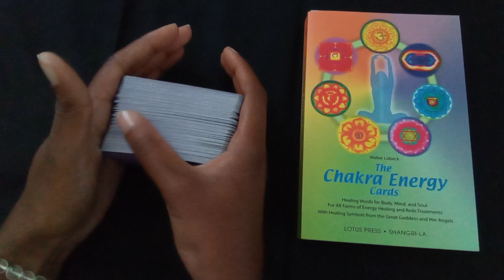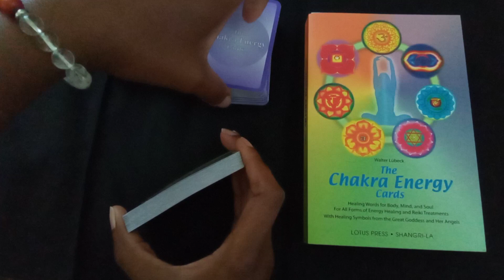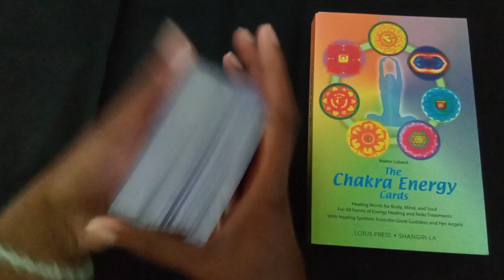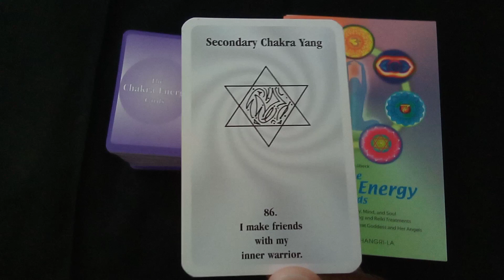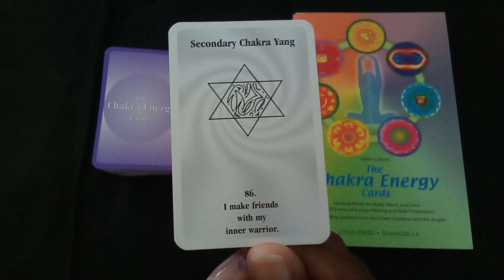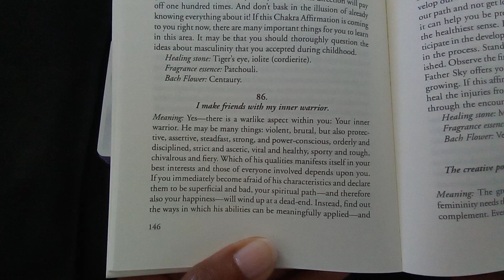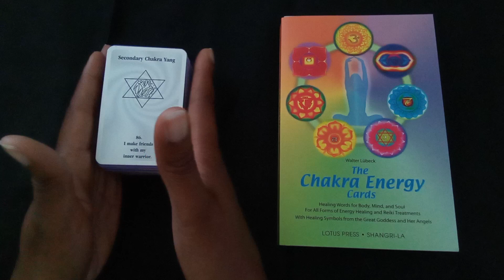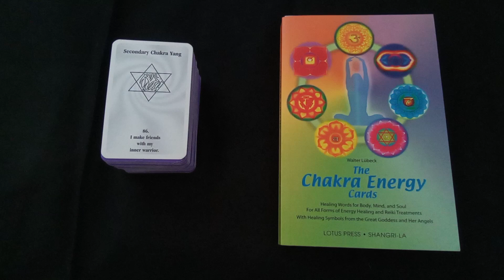2023 Daily Chakra energy - May 12